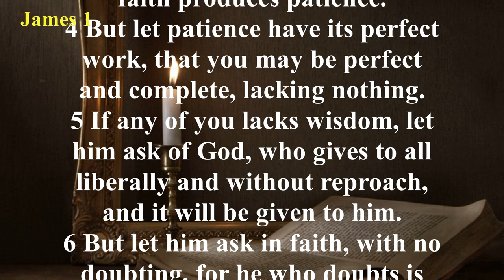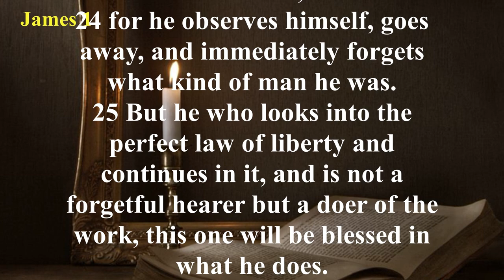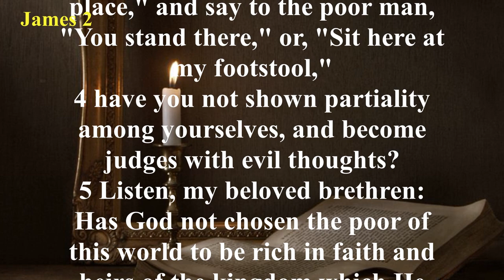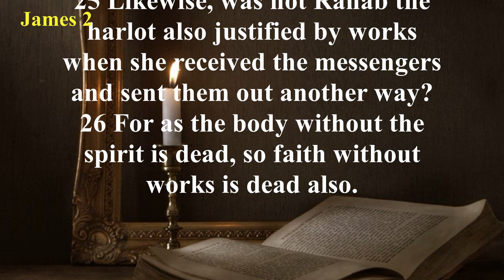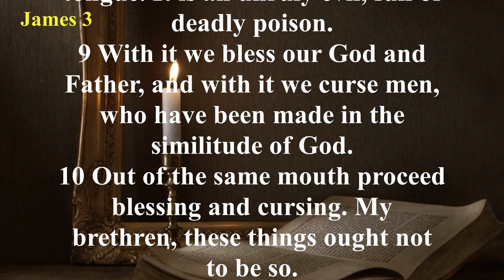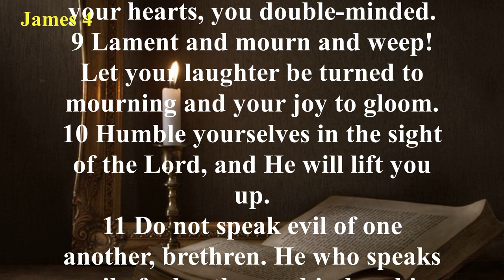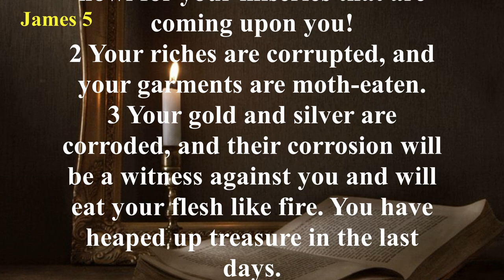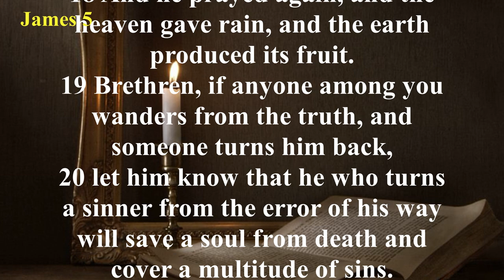The Book of James (NKJV) | Full Audio Bible with Scrolling text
Summary: The Book of James outlines the faith walk through genuine religion (1:1-27), genuine faith (2:1-3:12) and genuine wisdom (3:13-5:20). This book contains a remarkable parallel to Jesus’ Sermon on the Mount in Matthew 5-7. James begins in the first chapter by describing the overall traits of the faith walk. In chapter 2 and the beginning of chapter 3 he discusses social justice and a discourse on faith in action. He then compares and contrasts the difference between worldly and godly wisdom and asks us to turn away from evil and draw close to God. James gives a particularly severe rebuke to the rich who hoard and those who are self-reliant. Finally he ends with encouragement to believers to be patient in suffering, praying and caring for one another and bolstering our faith through fellowship.